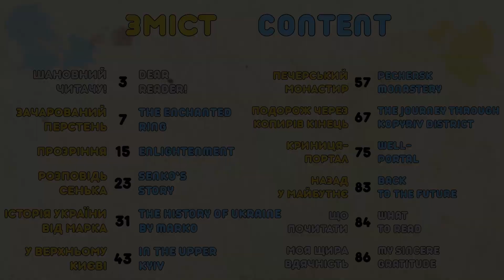Завідувач науково-дослідного сектору археології Національного заповідника “Києво-Печерська лавра”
Завідувач науково-дослідного сектору археології Національного заповідника “Києво-Печерська лавра”, кандидат історичних наук Сергій Тараненко написав пізнавальну книгу для дітей шкільного віку про пригоди хлопчика з сучасного світу в Києві у XII ст. Один з розділів присвячений Печерському монастирю.